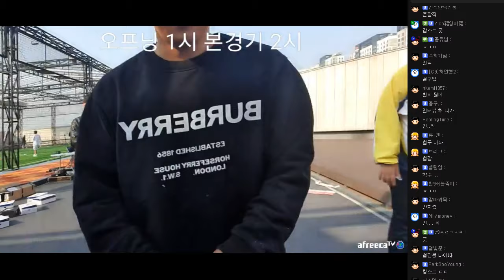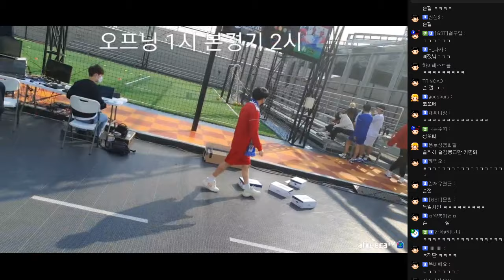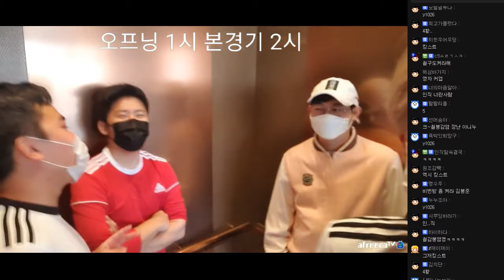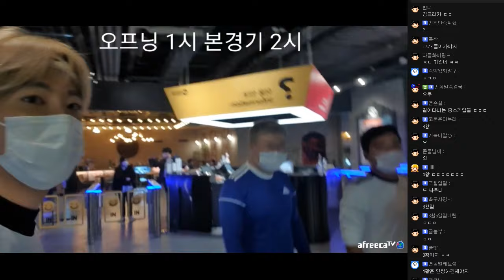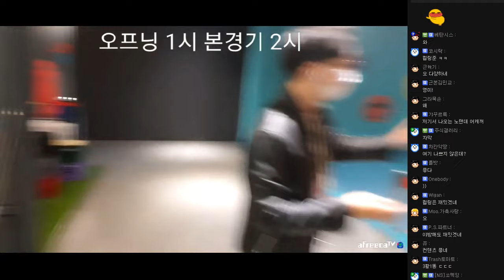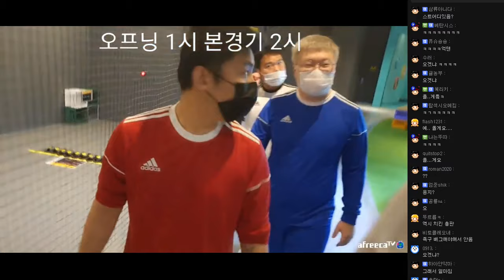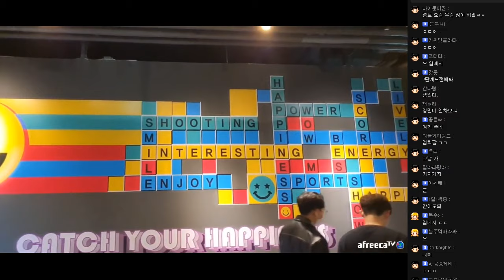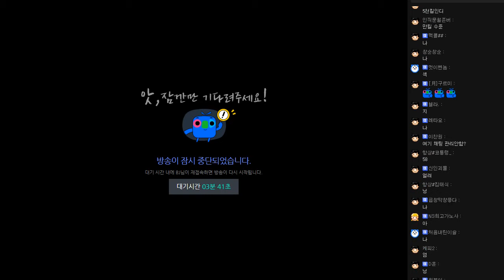비글즈 풋살대전에서 2년만에 만난 기훈이...[2020/11/16 남순 풀영상#1]